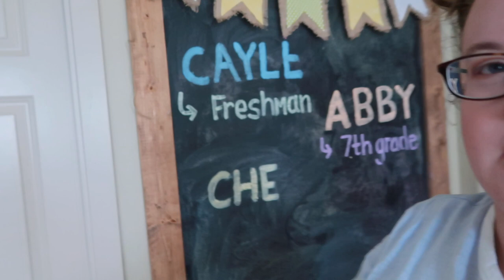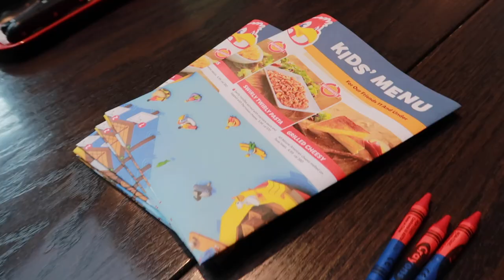the kids were PERFECT for Back-to-School photos! (NOT! Ha!)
I've only ever experienced a family photo session ONE time without having a difficult time of it. Regardless, I still like to have the experience of documenting a new school year with our girls. They secretly love it too.

Also, the fridge is still broken...exciting times in our house! If you have a Samsung fridge that's 5-6 years old, this is guaranteed to be a problem for yours too. We used handy dandy YouTube videos to figure out how to fix it though! And a blow dryer?